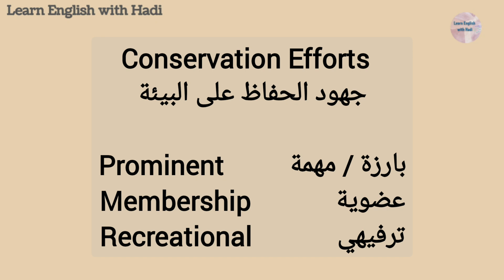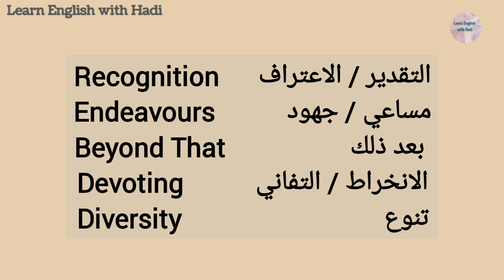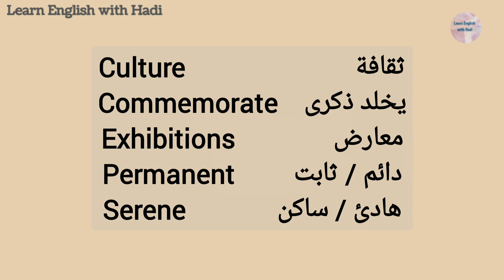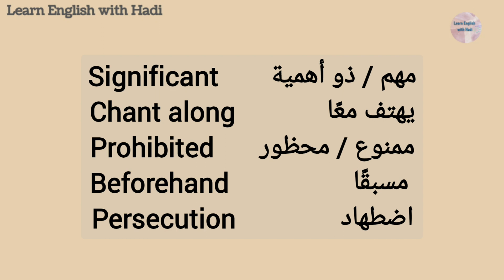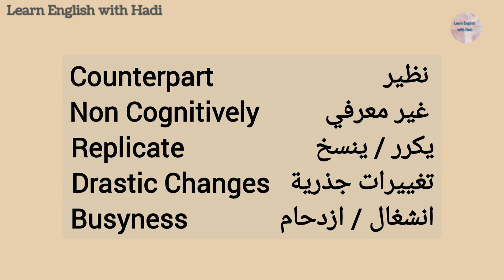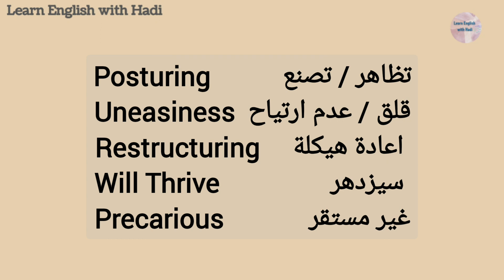تعلم معنا المعنى والنطق الصحيح لمجموعة من الكلمات الانجليزية ،Learn Pronunciation for English words